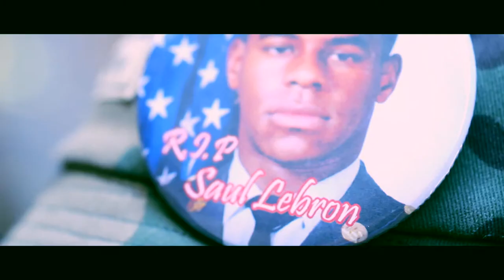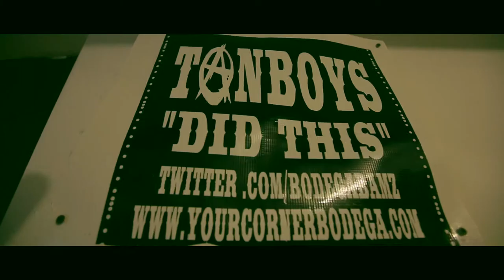BEHIND THE UNSIGNED | Season 2 | Bodega Bamz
[AS SEEN ON FUSE.TV] Born Nathaniel DeLa Rosa, Bodega Bamz hails from New York City's Spanish Harlem. And he's one fast talker.

The 28-year-old Dominican-Puerto Rican rapper has been dropping mix-tapes for years and is well on his way to becoming a star. You might have trouble keeping up with his blazingly fast flow, but fans soon realize that there's a sincerity to his conviction.

Created by
O. Williams
Stevie Glass

Exec. Producer: O.Williams
Directed by Stevie Glass
Produced by Alex Frantz Ghassan
Associate Producer: Mazen Ali
Assistant Director: Sil Beyah
Creative Director: Isam Muhammad
Cinematographer: Sil Beyah
Editors: Stevie Glass, Isam Muhammad, Alex Frantz Ghassan
Sound Design: Jerz and the Fatman